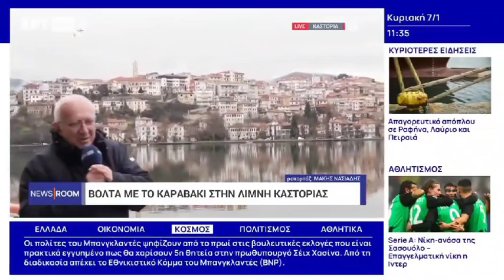Βόλτα με το καραβάκι ΟΛΥΜΠΙΑ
Κυριακή 7 Ιανουαρίου 2024 - Καστοριά